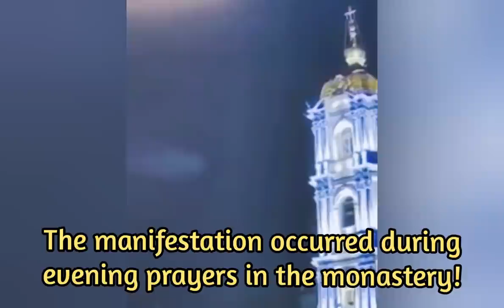POCHAEV LAVRA! Monastery of the Theotokos, Mother of God in UKRAINE! ANGELIC SIGNS PRECEDING WAR!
A powerful story of Our Lady's miracles in the history of this monastery. As well as modern signs preceding the war in Ukraine!

   🔥 Garabandal Seer Mari Loli Gives Details On The Exact Timing of the Warning: When Russia Suddenly...!